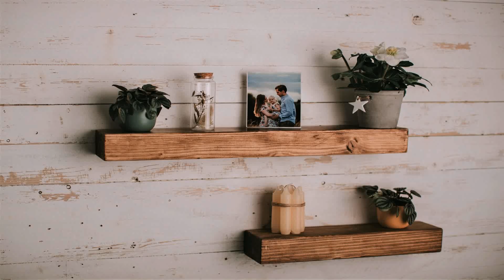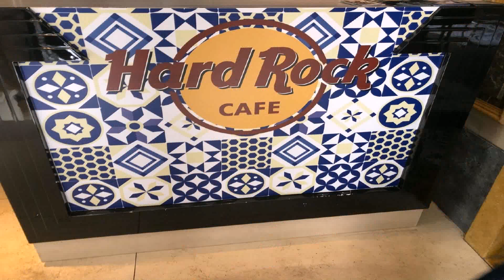Juncher Design Kitchen Rack